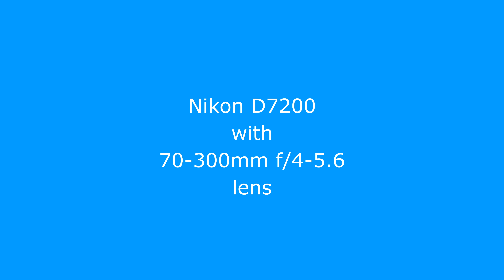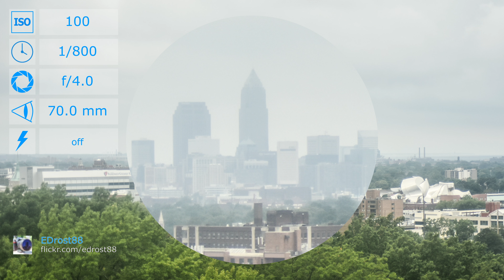Nikon D7200 with 70-300mm f/4-5.6 lens samples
Sample photos from Nikon D7200 with 70-300mm f/4-5.6 lens.

Sources:
Cleveland Browns vs. Atlanta Falcons by EDrost88

James A. Garfield Monument by EDrost88